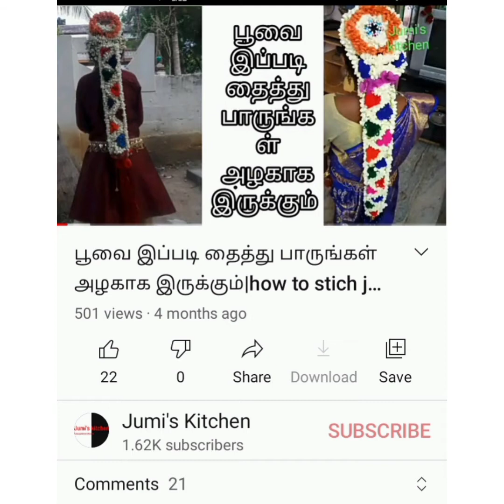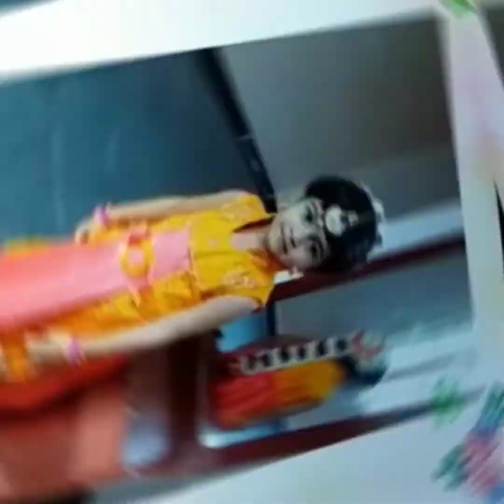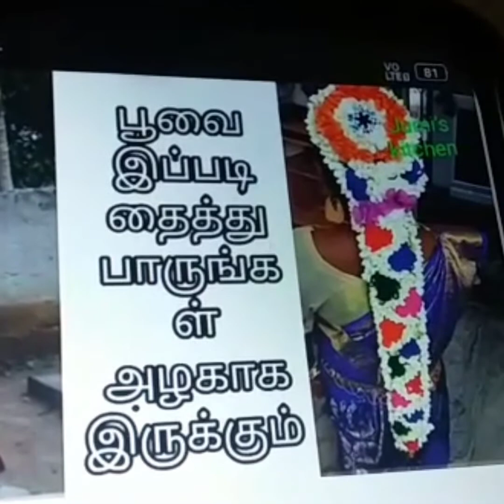விதவிதமாக பூ தைப்பது எப்படி?jadai alangaram